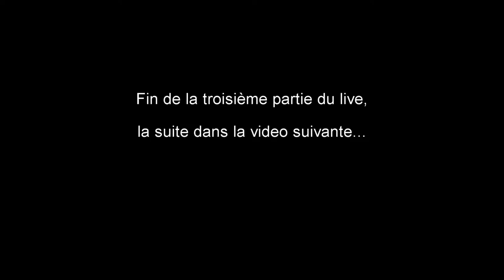World of Warcraft - Level up démo 1-15 - Partie 3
Partie 3/5

On prends un perso tout neuf tout beau et on le monte tranquillement.. Enfin ça c'est sur le papier parce qu'en vrai c'est plus noobinette et compagnie, fail et noobitude au programme ^^